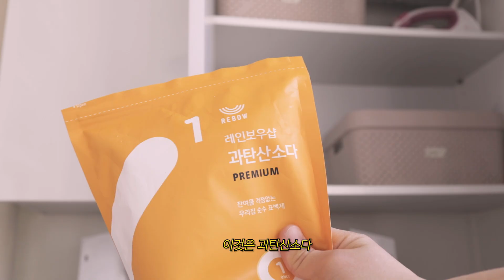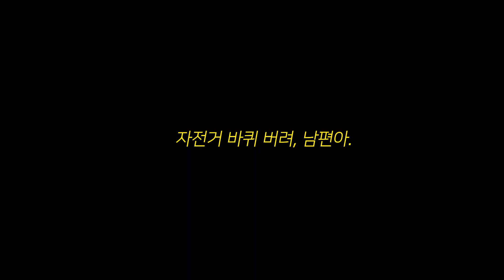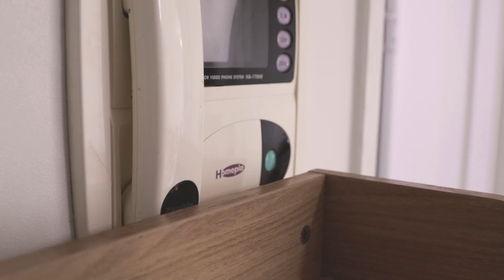(SUB) 다이소 수납바구니, 신축봉으로 1년만에 하는 베란다 정리vlog / 미니멀라이프 / 단정한 베란다와 세탁실 / 정리 잘하는 7가지 방법 / 봄맞이 베란다쉼터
집이 작아 시작하게 된, 미니멀라이프​ Day project 입니다 :D
오늘은 방치했던 베란다를 두 공간으로 나누어 새단장했습니다.

*자막이 나와서 보는데 불편하시다면, 우측 상단에 CC버튼을 눌러주세요. 자막이 없어집니다.

01. 정리할 공간, 짐은 모조리 꺼낸다.
02. 비웠다면 필요한 것으로 채워넣자.
03. 방치되어 있는 가구, 다시 보자!
04. 비운 공간, 청소하기
05. 내 동선에 맞게 가구 배치하기
06. 1년동안 내가 이 물건을 안들여다봤다면, 다 비우자.
07. 긴 공간, 커텐으로 손쉽게 분리해보자.

-다이소 수납 바구니 (크기에 따라 가격 다름)
-다이소 무형광 세탁망 -1,500
-다이소 슬라이드 휴지통 -5,000원
-다이소 스텐레스 신축봉 3kg하중 -5,000원
-다이소는 아니지만 쓰리잘비 빗자루 추천 :)